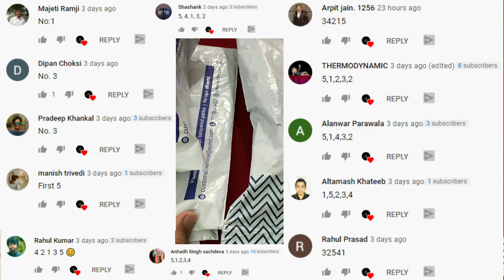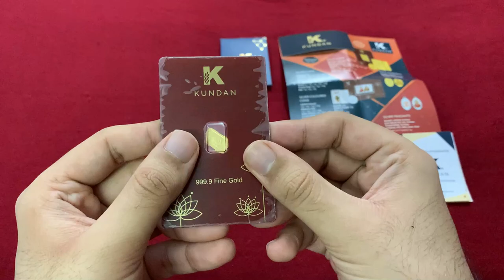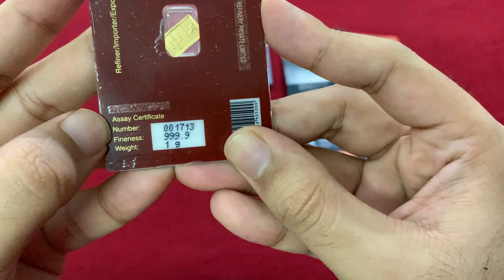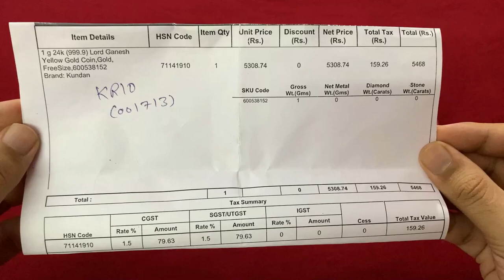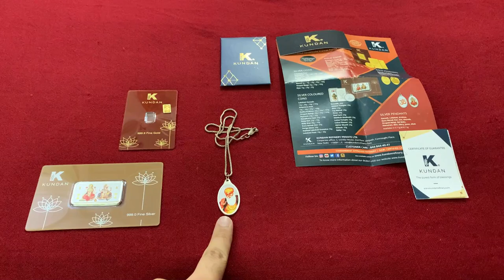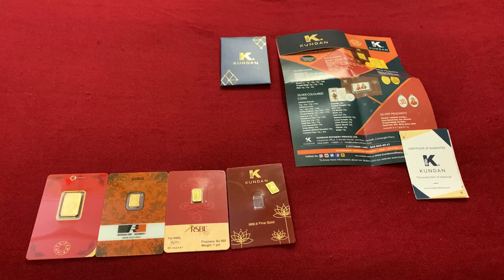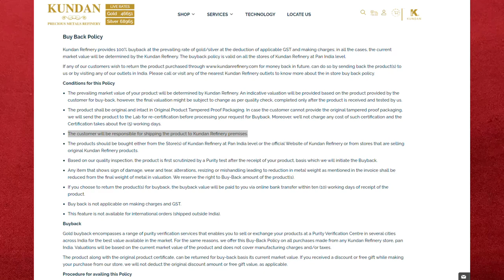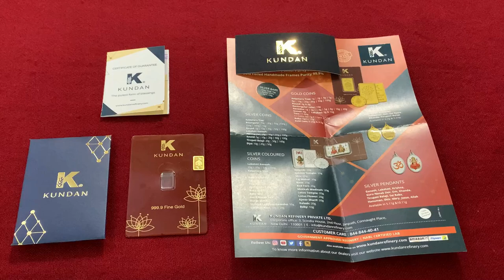Kundan Refinery 24K Gold Bar from AJIO - Ajio Gold Unboxing | Indian Bullionaire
Other Products in the video:
Kundan 999.9 Pure Silver Pendant

This is my first Gold Bar from Kundan Refinery, watch this video to learn more about the product, buyback, pros/cons and about the brand.

Brand: Kundan Refinery
Form Factor: Bar
Metal: Gold
Purity: 24 Karat
Fineness: 999.9
Weight Tolerance: NIL
Design: Ganesh Ji

👉Want discounts?
1) AJIO Rs. 200 Discount
2) EJOHRI Rs. 500 Discount
3) CoinBazaar Rs. 150 Voucher

Varun Kumar
Indian Bullionaire